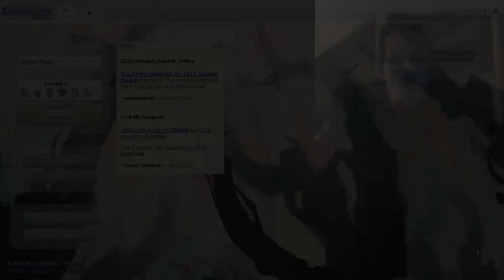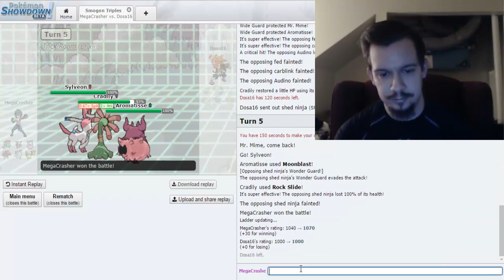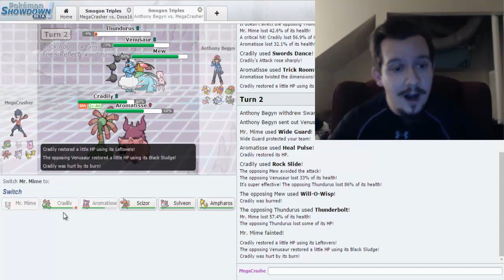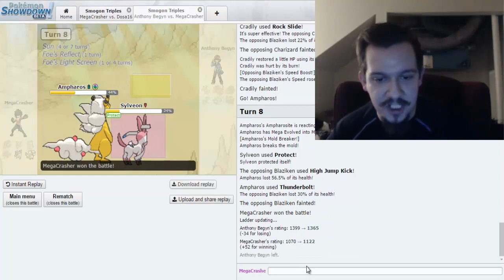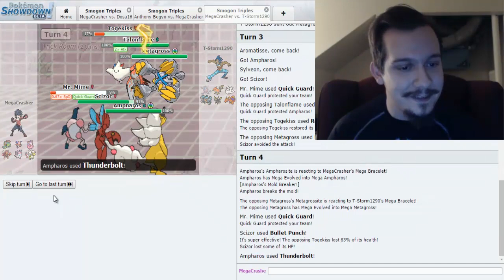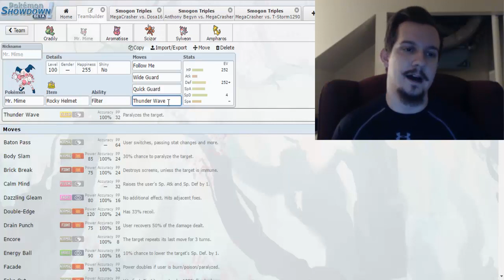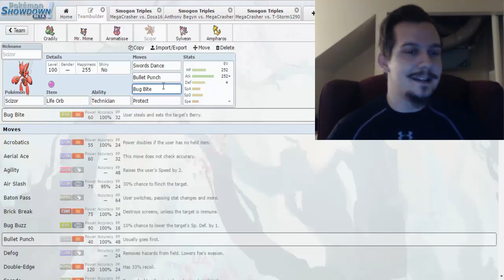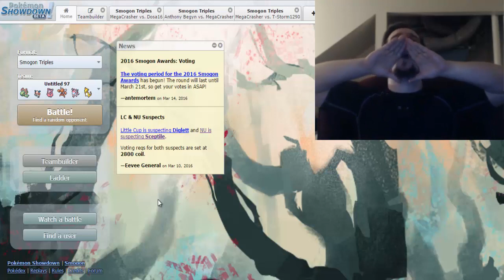Pokemon Showdown Live: Triple The Madness In Smogon Triple Battles!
NOTE: Sorry for the late upload, my computer was acting up and froze on me a couple time while I was in the process of recording!

Welcome back to another PS live where we venture into Smogon Triple battles! This is where you have half your team out at once and you have to make sure that your team works well together, not just be strong alone.

Music/Image by WWE!